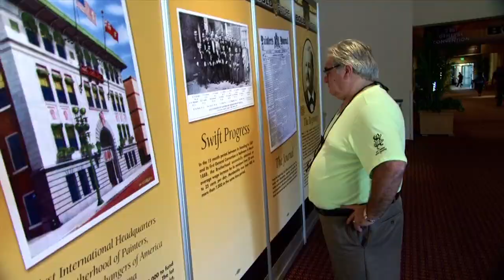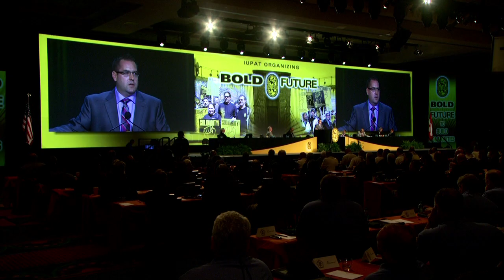IUPAT Daily Recap - Day 3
A video recap of the events of day three at the 2014 IUPAT General Convention.